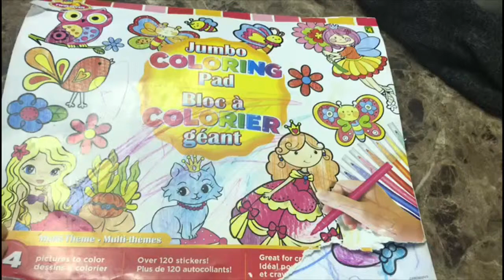Learn To Colour With Crayons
Fun learning, fun colouring for kids, kids videos, easy learning videos, fun learning, easy colouring with crayons for toddlers and preschoolers, educational video for kids